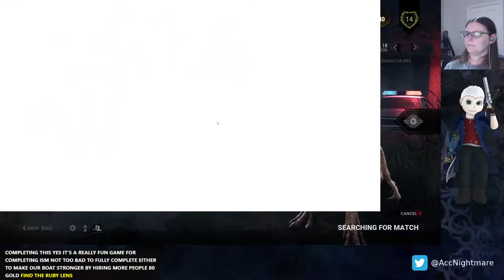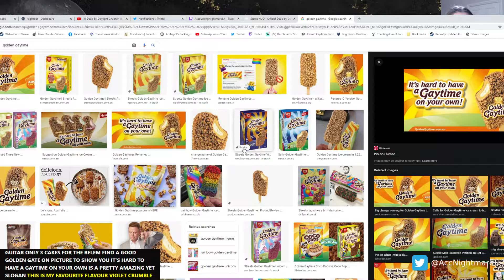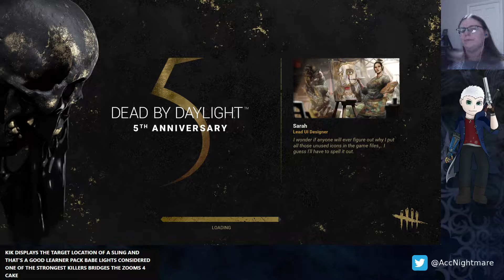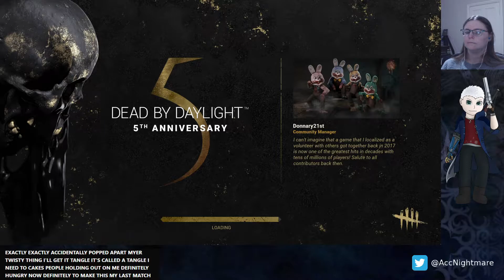Dead By Daylight - Killing for Cake (Stream 08/07/21)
Time to collect more Bloodpoints in the Anniversary event! The matches start off pretty rough for me, but the queue times and matchups get far better after a bit. We even make some new friends!